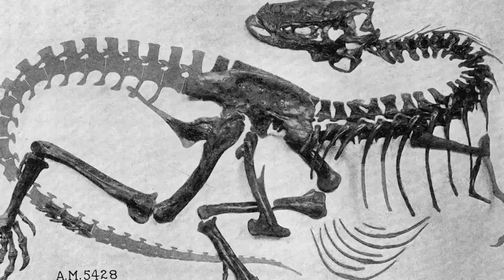DH101 Trailer ASTV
Here's a FREE documentary on Dino Soft Tissue. Show your students how it calls into question the million years timetable.  Please share this with friends and family!